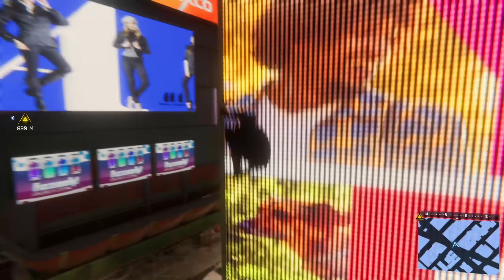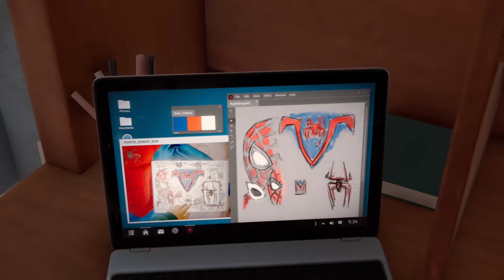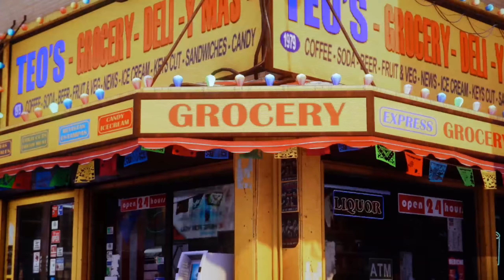Spider-Man: Miles Morales – играть или не играть (обзор Завтракаста)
Разбираем, стоит ли играть в то DLC про Spider-Man на час геймплея ну или как там про неё говорят.

Обзор сделан ведущим подкаста Завтракаст Максимом Зарецким.